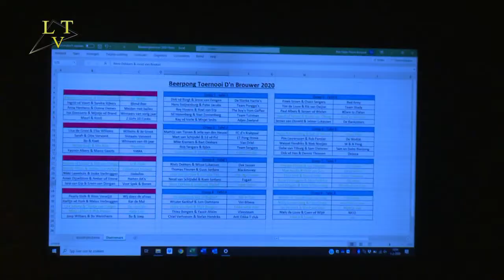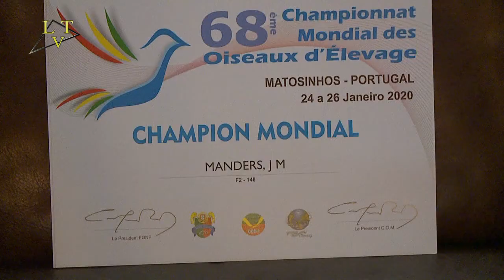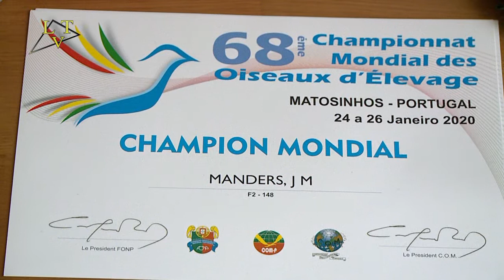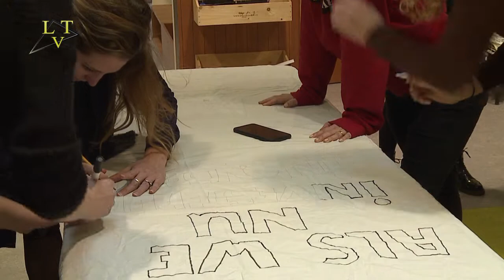Journaal 45 Landerd-TV / 5-2-2020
In dit journaal: 30plus Concordia Schaijk - 40 j Ben van de Walle tonprater Zeeland - William smous vh jaar 2020 Zeeland - Bierpong kampioenschappen Zeeland - Onderwijsstaking Wissert Zeeland - Jo Manders WK-vogels